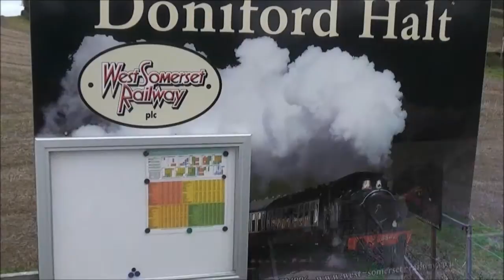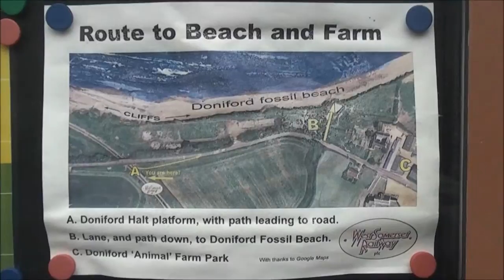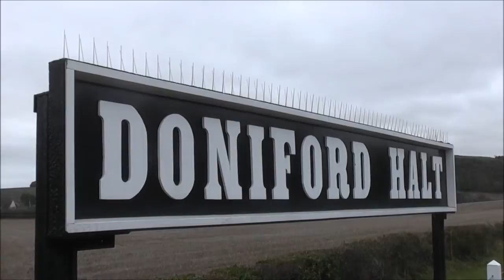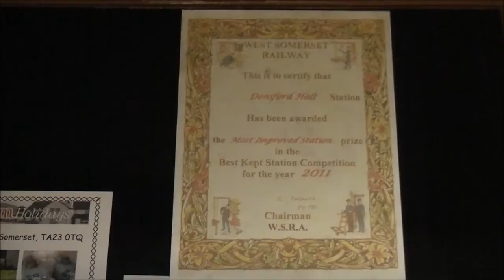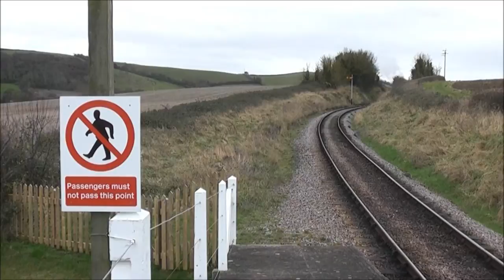STEAM TRAINS AT DONIFORD WSR ON 2 JANUARY 2013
A  last video of WSR trains until the middle of February 2013 when they start running again.
Viewers may like to see the video titled WEST SOMERSET RAILWAY MANY YEARS AGO Part 3 when you can see, after looking at Williton Station, how Doniford Halt looked like back in the late 1980s.